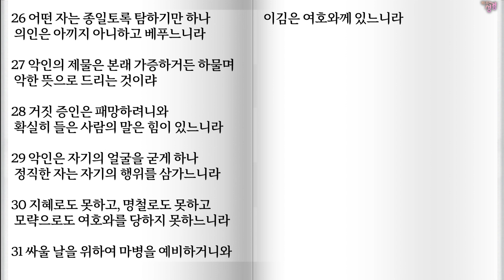7월18일 잠19-21장 / 잠언전체 읽기,잠언통독, 잠언속독,성경듣기,전체듣기,구약성경읽기,성경속독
샬롬!
356일 아무 때나 시작하면 됩니다.

그리스도인이라면 꼭 들어야할 필수 영상

지혜 훈계 명철 경외 교훈 경고책망 선 악 음행 음탕한 여인#은혜#공의#정의#정직#부지런함#겸손#신뢰#선행#진실함#관대함#경쟁적 연회
꾸지람 실패에서 배우기#하나님의 지혜#자연을 통한 배움#하나님의 눈앞에서 살기#부지런함으로 지혜 얻기
하나님의 계명 지키기#성품의 아름다움#하나님을 경외하며 살기#하나님의 세상에서 지혜롭게 살기
지혜 여인의 네편의 시#하나님의 지혜를 추구하며 살기#하나님의 꾸지람 받기#실패를 통한 배움
하나님께 맡긴 일 충성하기#하나님을 기쁘시게 해 드리는 삶#이세상의 아름다운 것과 고운 것
하나님을 경외하며 지혜롭게 살기#지혜의 근본은 여호와#지혜는 율법과 예언과 다르다#지혜 여인의 네편의 시
수백개의 고대 잠언#삶의 모든 영역에 지혜 적용하기#하나님의 세상에서 잘 사는 법#지혜는 부지런하게 만든다
하나님의 꾸지람을 달게 받기#실패를 통해서 철저하게 배우기#하나님께 맡기신 것을 절대적으로 충성하자 공동체 성경 읽기 하루 20분 성경 읽기 성경공부 유튜브 조혜련 오십쇼